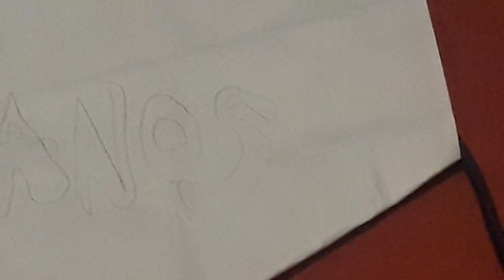Theweathercat2002 0 anos